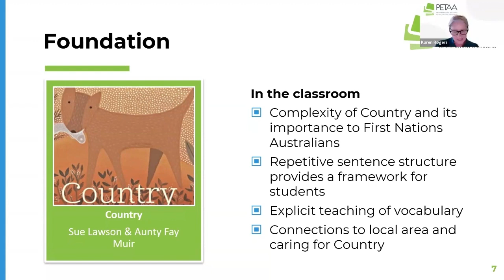Country Aunty Fay Muir and Sue Lawson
Hear about the key teaching points from the beautiful picturebook Country by Aunty Fay Muir, Sue Lawson and illustrated by Cheryl Davison.
PETAA members can access the full teaching unit on the book on the member portal!